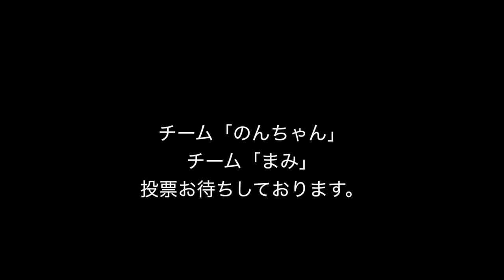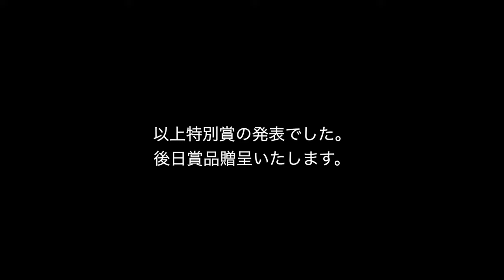今年も開催！【YA MAN'S CUP 2023】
今回の動画はYA-MAN’s大会結果動画となります。
夏の思い出とみんなの滑りの発表会です。
まだ参加してない方々、次回ぜひ参加お待ちしております。

協賛
坂本屋
JETPILOT
HORAGON

大会内容
各クラス個人戦及び「マミチーム」「のんチーム」の２チーム対抗戦
※チーム分けはエントリー後にランダムにて実施
個人順位：１位10点　2位9点　3位8点　4位7点　5位6点　・・・10位1点としチーム得点を争う。
さらに今年はこの動画で最終順位が決定します。
ぜひコメント欄に投票をお待ちしております。

個人戦クラス分け下記の通りとする。
・ウエイクサーフィン
・ルーキークラス（トリック制限：１ウエイクジャンプまで）
・七武海クラス（トリック制限：グラブ・180までインバードなし）
・四皇クラス（トリック制限：180以上のスピン及びインバートトリック２つまで）
・海賊王クラス（トリック制限なし）
・大秘宝クラス（チーム戦）規定トリック４種類対決
　※良かったチームへの投票をお待ちしております。

0:00　オープニング
3:25　田中樹音
6:10　楜沢智子
9:08　古越早香
11:48　西澤由紀
15:03　竹本愛
17:47　佐藤康弘
21:19　森下正幸
24:29　高見澤聡
27:09　峯村博文
29:51　勝呂裕一郎
32:32　池田昇平
35:18　市川愛莉
38:21　畑舞
41:02　町田奈保子
44:38　栗林和之
47:20　安田佑哉
50:01　宮崎賢吾
52:41　今井航也
55:37　吉澤一馬
58:33　塚田かおり
1:01:24　塚田淳也
1:04:33　小林文彦
1:07:21　上兼達也
1:10:36　武山正美
1:13:17　市川亮太郎
1:16:15　町田勇介
1:19:51　桐山博樹
1:22:22　青木新一
1:25:12　大谷寿之
1:28:00　大将戦　規定トリック４番勝負
1:30:17　特別賞発表
1:31:36　エンディングトーク

検索用➡＠wakeboard_tv_sun

◯プロウエイクボーダー「武山正美」のInstagram

『野尻湖でウエイクボードをするならこちらのお店』
〇坂本屋　Ya-man´s

冬のホームゲレンデ
◯GardenMWB

武山正美使用ボードメーカー
◯LIQUIDFORCE JAPAN

ウエイクボード用品・アパレルならこちら

⚪︎「HORAGON」
長野発アパレルブランド「ホラゴン」ご購入は下記のサイトより

~Wakeboard TV 燦の説明~
長野県野尻湖をホームに東日本にてウエイクボードをしています。
数年前までは公認大会にも出場し、全日本選手権での優勝経験のあるRyujiと現役JWBA公認プロライダー「武山正美」の２名で活動し、ウエイクボードの楽しさや、ウエイクボードを通じての日常、ライフスタイルをVLOG形式にてしております。
僕らの横乗りライフを楽しんでいただけると幸いです。